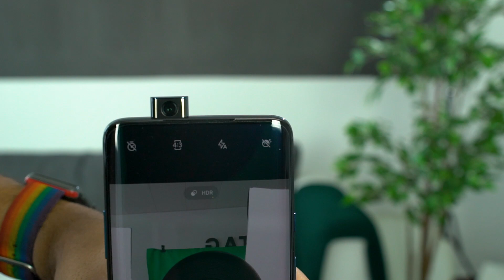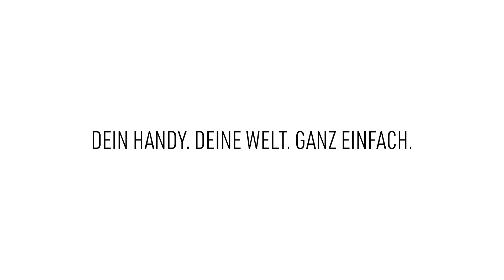OnePlus 7T vs. 7T Pro: Vergleich und Umfrage (deutsch)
OnePlus hat zwei neue Geräte auf dem Markt. Wo sind die Unterschiede zwischen dem OnePlus 7T und dem OnePlus 7T Pro - und welches kommt bei euch besser an? Wir haben sie uns genauer angeschaut und Berliner auf der Straße nach ihrer Meinung gefragt. User Fokus dabei: Die Triple-Kameras, das Display und die Farben.